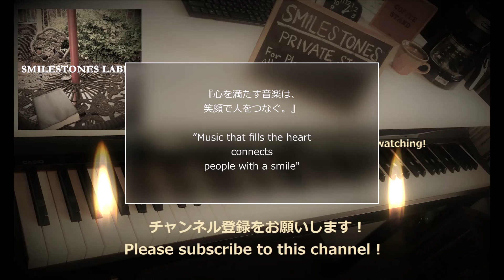POSITIVE THINKING (Take2) ~Piano Solo Version~（作曲/小﨑光広）編曲/ピアノ演奏：小﨑光広♬即興アレンジ➡収録Live Recording Vol. 43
YouTubeチャンネルにてMONTAGEの周知・拡散を真逆の4つの要素・方法で目論んでおります。

すなわち、➀無料
　　　　　②不特定多数に向けて拡散
　　　　　③ピアノ一本での一発録音
　　　　　④9曲に限定せず別テイクの公開で
　　　　　　半永久的に増加
であります。

I am aiming to disseminate and disseminate MONTAGE on the YouTube channel with four exactly opposite elements and methods.

That is,
➀ free
② towards an unspecified number diffusion
③ One-shot recording with one piano
④ Not limited to 9 songs, but with another take open
Semi-permanent increase
It is.